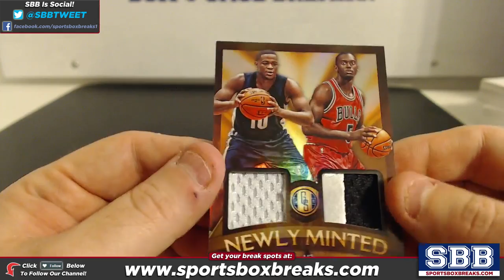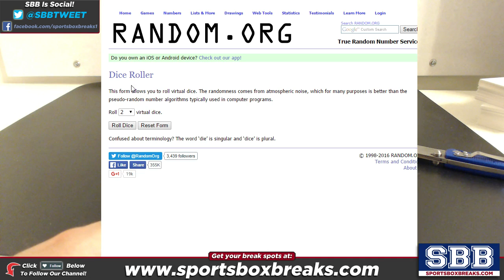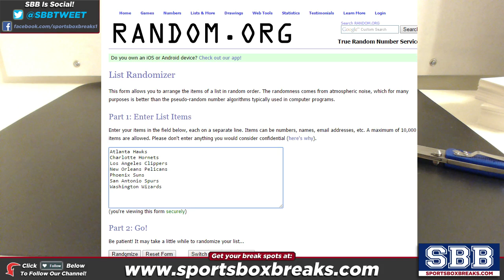2015-16 Panini Gold Standard Basketball (Choose Team - Case Break #3) - Random